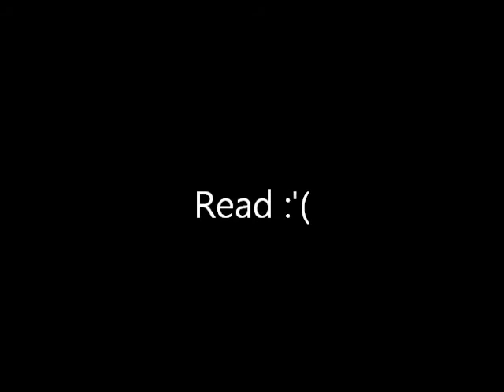R E A D~:'(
so all my flies just got deleted, so all the stories are lost. I don't know what I'm going to do about my stories. Maybe I should just quit writing because i feel so discourage. I don't know when i will post again but as of right now no more stories :(

~ A very sad Angel~